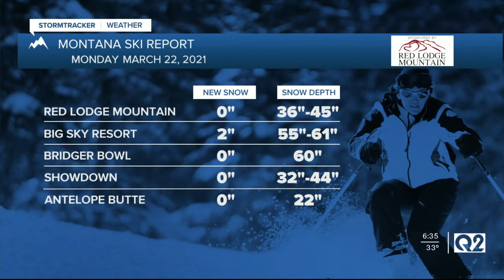Ski Report 3-22-21